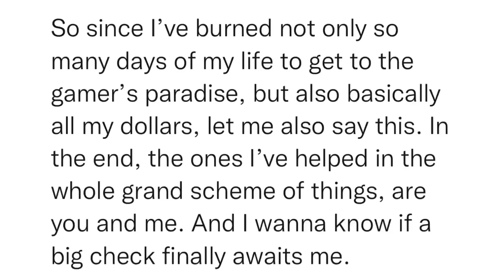SitRep623 | 16 May, 2023, 23:17